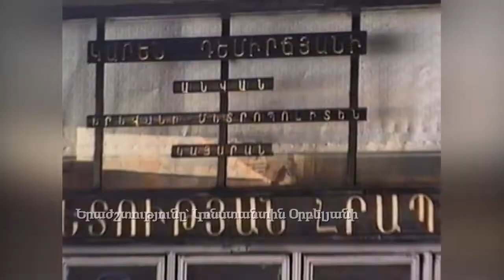ԵՐԵՎԱՆԻ ՄԵՏՐՈՊՈԼԻՏԵՆԸ ԿՐՈՒՄ Է ԿԱՐԵՆ ԴԵՄԻՐՃՅԱՆԻ ԱՆՈՒՆԸ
2000թ. ապրիլի 17-ին հայ մեծանուն քաղաքական գործիչ,Հայաստանի Ազգային հերոս Կարեն Դեմիրճյանի ծննդյան օրը, նրա ստոր սպանությունից մոտ կես տարի հետո  Երևանում կազմակերպվել էին մի շարք հուշ միջոցառումներ,այդ թվում նաև Երևանի մետրոպոլիտենը այդ օրվանից սկսեց կրել մեծն հայորդու անունը:Հեղինակ՝Կարեն Քոչարյան,օպերատոր՝Տիգրան Մանկիկյան,երաժշտությունը՝Կոնստանտին Օրբելյանի: